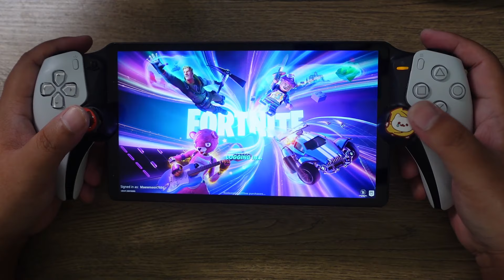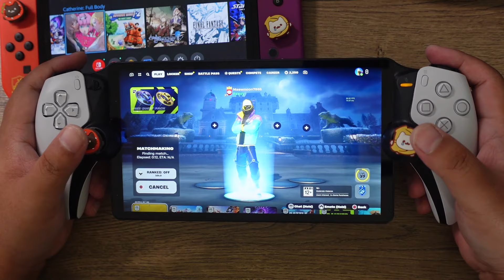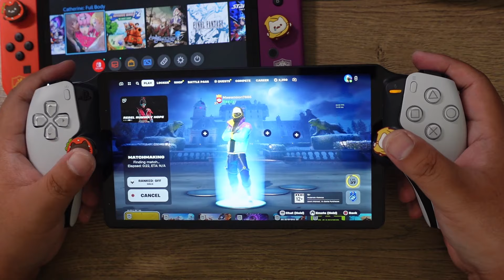ลองเล่น Geekshare Cap Thumb Grip Caps กับ PS Portal และ Nintendo Switch OLED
คุณเควินส่งมาให้ลองตั้งแต่ก่อนปีใหม่แล้ว เราพึ่งได้มาแกะ 555 ลองใส่กับ Switch นี่ลุงแมวว่าฟินเลย น่ารักไปด้วยกัน ลองใส่กับ Portal ช่วยในการกระชับติดนิ้วเล่น Fornite ตอนเล็งง่ายขึ้น หนืดขึ้น แต่ลุงแมวว่า Portal มันสูงอยู่แล้ว ใส่อันนี้เข้าไปอาจจะต้องยืดนิ้วเพิ่มนิดหนึ่ง แต่ก็แล้วแต่มือแต่ละคนด้วยนะ ขอบคุณ คุณเควินมากๆ เลยนะครับที่ส่งมาให้ลองเน้
น้องแมวอยู่นี่ Geekshare Cap Thumb Grip Caps
เก็บโค้ดร้าน VodUnpack ก่อนเผื่อลดเพิ่ม
เก็บโค้ด Shopee เผื่อลดเพิ่มอีก